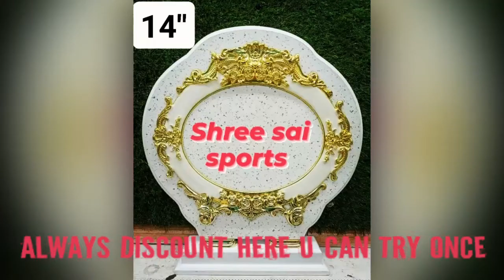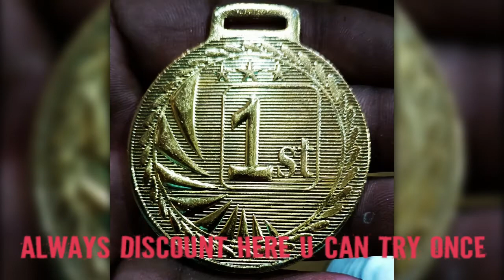Metal Trophies in Moradabad, मेटल की ट्रॉफी, मुरादाबाद! SHREE SAI SPORTS METAL TROPHY MANUFACTURER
Shreesaisportsmetaltrophymakingmoradabad, shreesaisports, मुरादाबाद के सबसे बड़े ट्रॉफी मैन्युफैक्चरिंग, MORADABAD TOP BIG TROPHY MANUFACTURER,